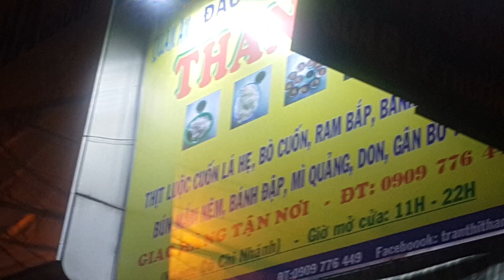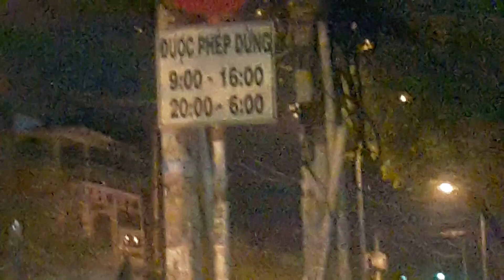Hát rong,Ốc vỉa hè, Sài Gòn bynight, VIetNam , 8.10.2017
Nhớ Sài Gòn, ồn ào ẩm thực đường phố về đêm